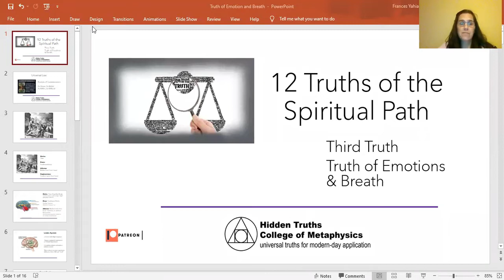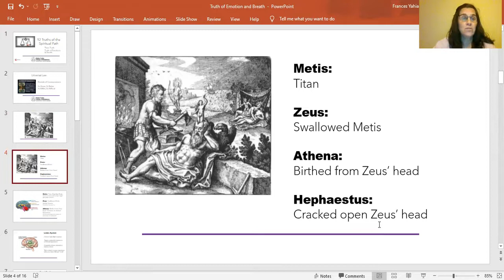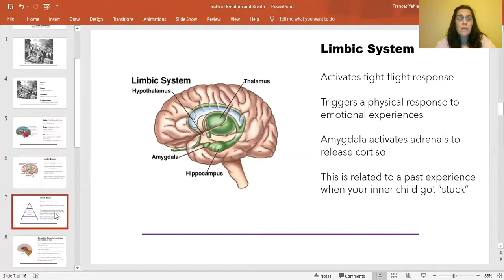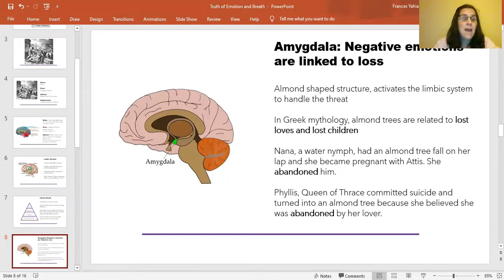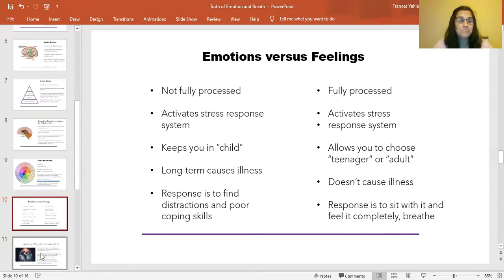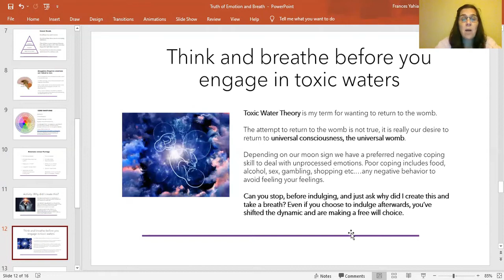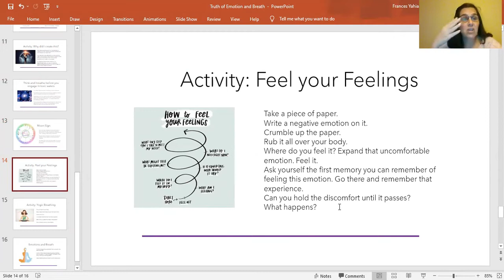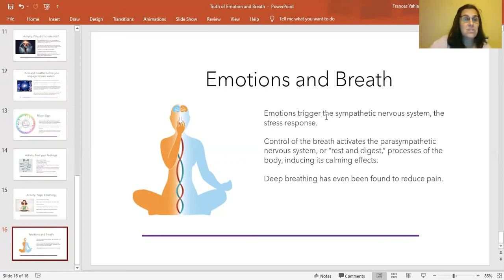The 12 Hermetic Principles to Enlightenment |Truth Three: Emotion & Breath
We have a problem in this country with expressing our emotions. Some people don’t even know how to name their feelings. It’s called Alexithymia. Meanwhile, everyone has triggers related to all of their unresolved emotions. In this video, I explain how the third spiritual truth of enlightenment involves our emotions and the breath and is related to the Hermetic principle: the law of correspondence.

The third hermetic principle is commonly known as, “As above, so below.” We think of it as karma. But it’s also a good way to see how our emotions correspond to how we act and what happens in our lives.

This video takes a thorough look at how the brain processes emotions. I even offer some activities to help you better understand your emotions, help you feel your feelings, and start some of the work to release them through breathing exercises.

This video is thorough. In it, I explain:

- We have three brains.
- The limbic system and amygdala are involved in our emotional responses.
- Core emotions can launch us into negative coping strategies and keep us stuck
- A great activity to help you feel your feelings
- The difference between feelings and emotions
- How to use breathing to help combat automatic trigger responses

I call my school Hidden Truths because I believe there are core spiritual truths that can help us reach enlightenment or what I call spiritual adulthood. The Hermetic principles have existed for centuries and they hold certain keys to our evolution. In this series, I’ll cover all 12 and share how you can use them in your everyday life. I’ll explain how each truth compares to an astrological sign, popular myths, and one of the Labors of Hercules.

Think of this video series as your spiritual starter kit for your path to a deeper understanding of yourself. If you’re on a path to learn astrology, mysticism, metaphysics, or spirituality this series can help you.

Timestamps

0:00 - The Law of Correspondence
3:00 - The Birth of Athena
5:08 - The Three Brains
7:51 - The Limbic System
11:46 - Unmet Needs
13:56 - The Amygdala
17:17 - Core Emotions
21:53 - Emotions vs. Feelings
24:50 - Activity: Why Did I Create This?
27:13 - The Toxic Waters
30:32 - The Moon Sign
32:29 - Feel Your Feelings
34:04 - Yogic Breathing
39:39 - Emotions and Breath

Follow Dr. Frances Yahia